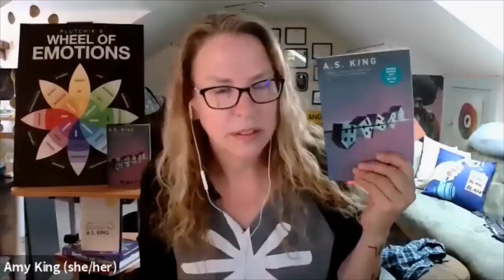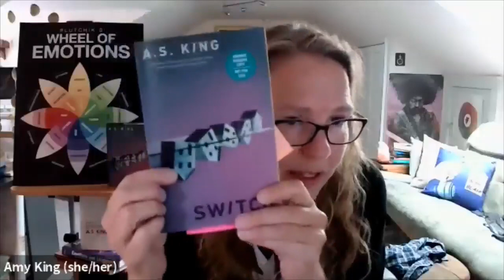Writing What You Know: How Real World Experiences Shaped My Writing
Panel recorded at Greater Rochester Teen Book Festival 5/15/21.  Featuring Namina Forna and A. S. King.